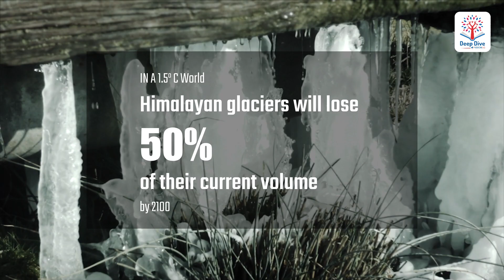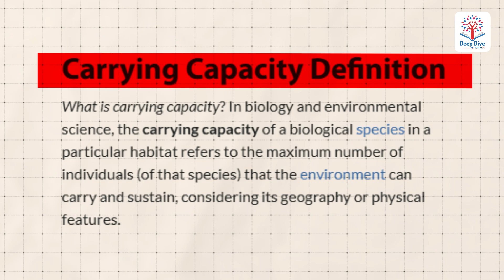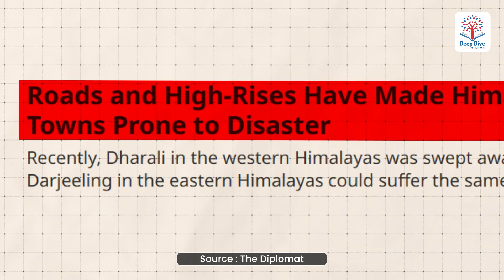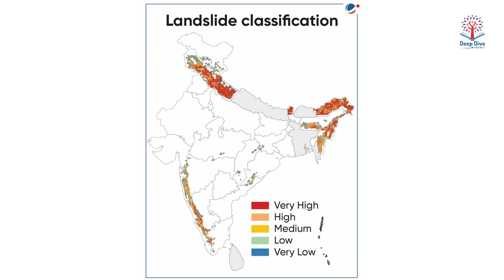Deep Dive with VisionIAS | The Himalayas Need Us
When 3 lakh vehicles flood Shimla in two weeks while glacial lakes burst in Sikkim, the Himalayas aren't just facing climate change—they're screaming under the weight of our development dreams. From Asia's water towers serving 2 billion people to red pandas losing homes, this isn't just mountain ecology meeting tourism revenue; it's a civilization-scale gamble where short-term profits clash with geological reality.

🔍 What's Really Happening:
🏔️ The Critical Foundation – Hindu Kush Himalayas span 3,500km across 8 countries, birthing 10 major rivers including Ganga and Brahmaputra, regulating monsoons for entire continents while harboring species found nowhere else on Earth

⚠️ The Accelerating Crisis – Warming 50% faster than global average, glaciers losing 50% volume by 2100 even with 1.5°C warming, retreating ice creating unstable lakes that flood without warning

🚗 The Human Pressure Cooker – Geologically young mountains still rising yet construction races ahead, hotels built over blocked water channels, overtourism exceeding carrying capacity while natural springs dry up

💸 The Development Trap – Villages need roads and power but get flood-prone schools and cracking infrastructure, tourist revenue prioritized over geological safety, environmental clearances granted after construction begins

🌊 The Water Paradox – Melting glaciers seem to increase river flow short-term but guarantee long-term drought, like drawing from melting ice blocks until nothing remains

🔧 The Smart Solutions – Map landslide zones before building, strengthen early warning systems, harness solar/wind energy, sustainable tourism with smaller groups and local homestays, regional cooperation on river data and emergency response

⚡ The Reality Check – Supreme Court calls current practices "recipe for disaster," women walking kilometers uphill for water, food shortages despite available land due to erratic rainfall patterns

🎯 What Needs Fixing – Respect geological timescales in planning, enforce carrying capacity limits, prioritize prevention over cure, integrate traditional knowledge with modern science, make development harmony-based not extraction-based

📚 UPSC Topics – Disaster Management, Environmental Geography, Sustainable Development, Climate Change Adaptation, Regional Cooperation, Biodiversity Conservation
0:00-1:04- Introduction
1:05-2:21- Why the Himalayas Matter
2:22-5:28- What’s Causing the Destruction?
5:29-6:07- Balancing Growth and Fragility
6:08-6:54- The Way Forward
6:55-7:16- Conclusion